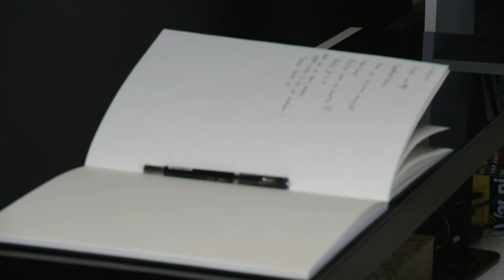Josep Borrell visited War Childhood Museum in Sarajevo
Borell arrived in Sarajevo on Friday and will also meet with various ministers and parliamentarians. He is expected to deliver a speech that will address the country’s path toward the EU and visit the War Childhood Museum in Sarajevo.

On the 25th anniversary of the end of the war and the Dayton Peace Agreement, I am here today to commemorate the loss of those lives, and to pay tribute to all the victims,” High Representative of the Union for Foreign Affairs and Security Policy/Vice-President of the Commission for a Stronger Europe in the World, Josep Borrell stated on Saturday in Sarajevo.

“As we stand here in humility and solidarity, we must also take a moment to go beyond today’s event and critically revisit the past in order to learn lessons for the future. Commemorating is accepting that the past echoes until today. Commemorating is understanding that the seeds of conflict will always be fertile, unless continuous steps are taken to preserve peace,” he added.

He added that as a Spaniard, he fully grasps the difficulties of living with the consequences of a devastating war. The events of the Spanish Civil War and the suffering left a vivid memory in my family. And only when the dictatorship ended in 1975 did we begin to build a community based on reconciliation, democracy and freedom.

The prospect of joining the European Union was central in this and he believes the same applies to Bosnia and Herzegovina. The European Union is a project of peace and reconciliation.

The path to collective healing requires an understanding that the source of your pride may be deeply hurtful to others.

Political leaders who acknowledge the suffering caused, instead of exploiting conflict, help ensure that the crimes of individuals are not painted as a collective responsibility. Instead of focusing on the lack of actions by others, courageous leaders take a first step, so that others will follow.

”When we talk about the path towards the European Union, we stress key values such as human rights, the rule of law and mutual cooperation. Empowering societies, favouring cooperation across borders, and promoting pluralism are the best way in disarming toxic nationalism. Young people in particular deserve to be given opportunities to grow and to contribute to the Bosnia and Herzegovina of tomorrow.

While we remember today all civilian victims of war, standing in solidarity with the citizens of Bosnia and Herzegovina, the European Union pledges its continued commitment to a future free from conflicts, built on values, focused on building a prosperous and sustainable future. And people’s expectations from the political leaders of this country, on its road to the EU, are nothing less. This is why we are at this place here, and pay tribute to civilian victims of war and peacebuilding champions, ” Borrell concluded.